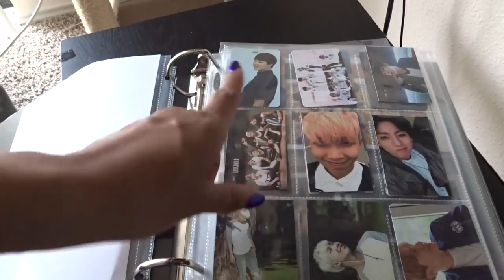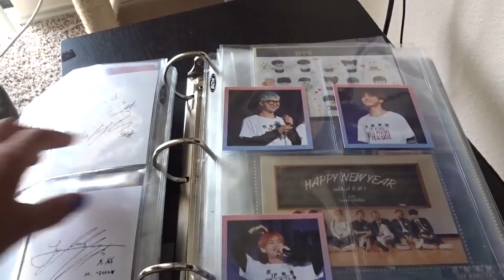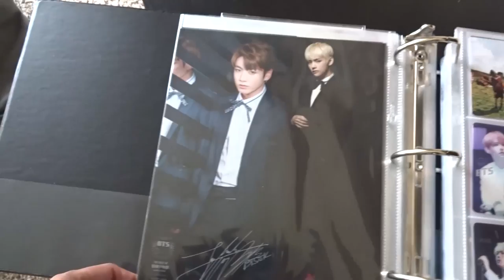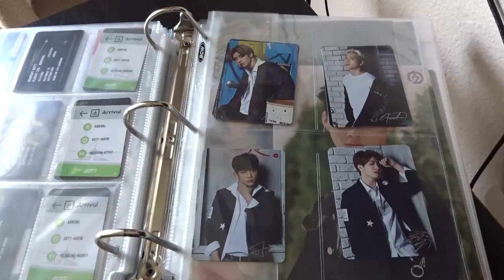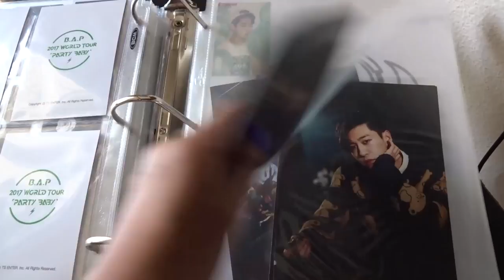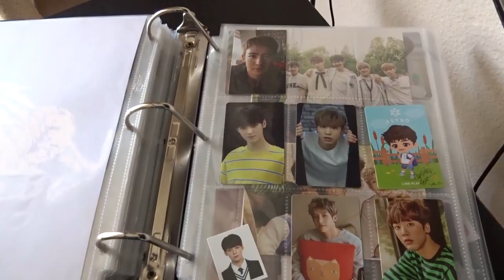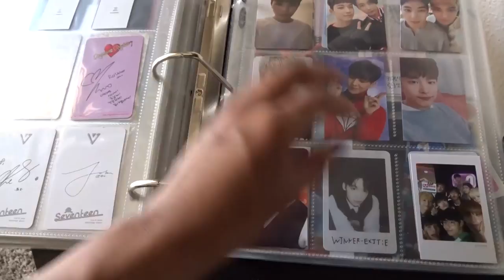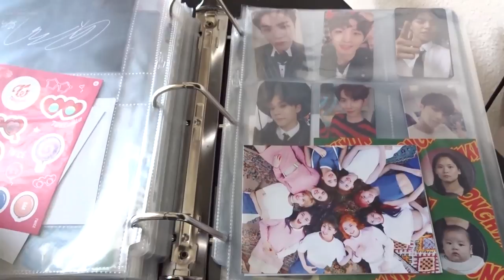Photocard Collection Spring 2017